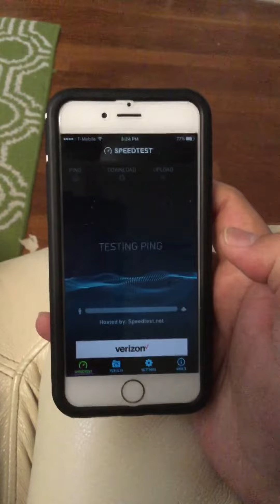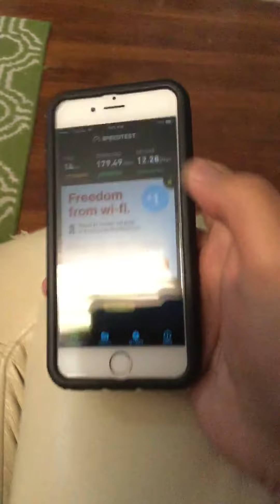Comcast Blast Speed Test 150 Mbps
Yo guys, I'm back again! Lol but this time it is not RS related or anything. It's about my recent upgrade from Comcast Performance Pro internet plan to Blast plan. I got 179 Mbps wirelessly! This is on my iPhone 6S btw. My old performance plan only got me up to 80 Mbps max. I'm using(leasing) the XB3 from Comcast. I'm using the 5Ghz wifi in this video. Enjoy!